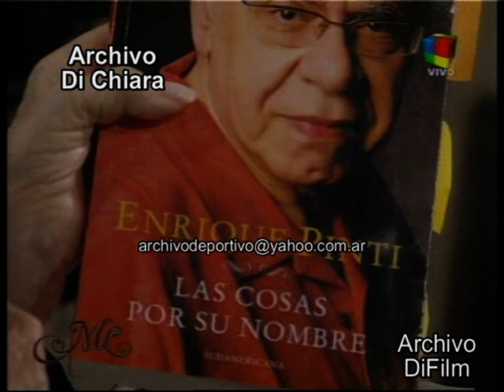Mirtha Legrand con Antonio Gasalla y Enrique Pinti 2010 DV-19449 DiFilm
Referencia: Primer programa de la temporada 2010.
Fecha: 5/5/10 5 de mayo de 2010
Código: DV-19449